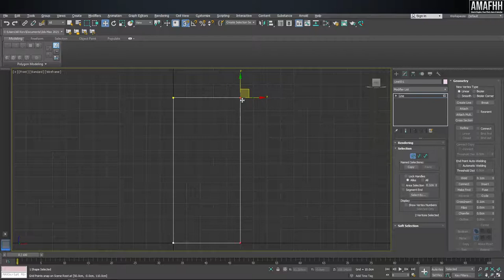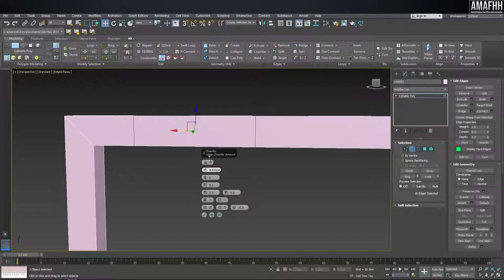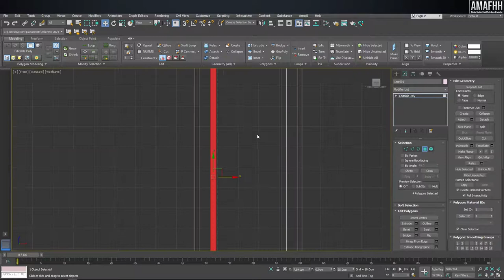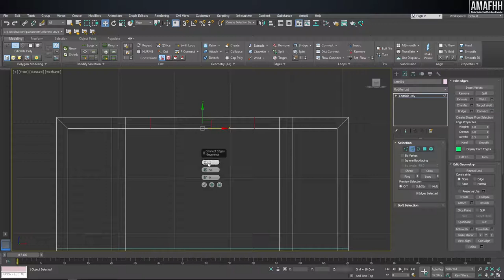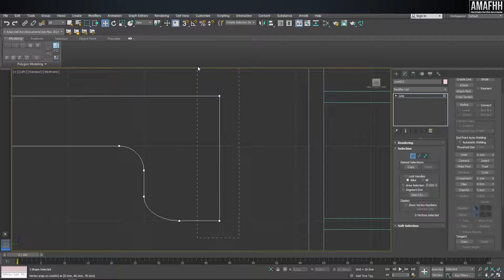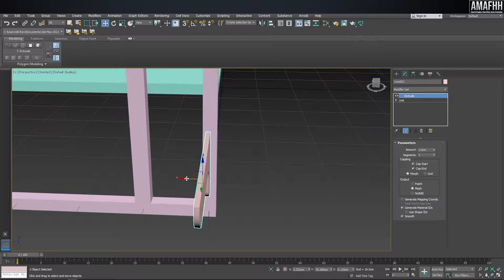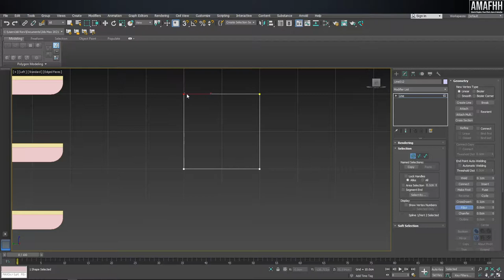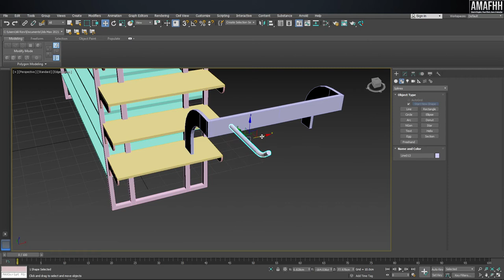how to make Rack and gondola in 3ds max